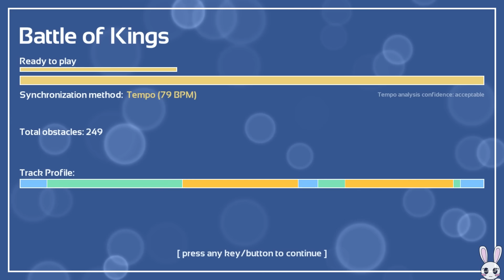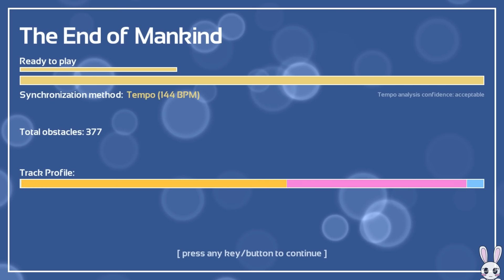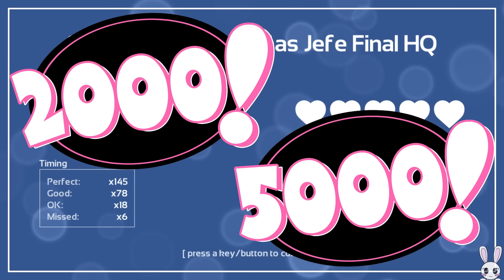Las canciones más famosas de Minequest!! | Melody's Escape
Skin: Steve minecraft
Canciones:
- Battle of Kings
- The end of mankind
- Queen of the Night
- Calamarciñas - jefe final(ganadora de la anterior)